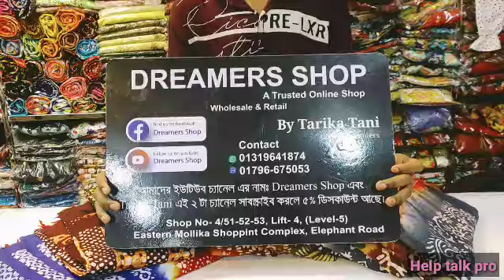অরগান্ডি কাপড়ের বাটিক থ্রি পিস, রুচিশীল ভালো মানের বাটিক থ্রি পিস কিনুন একেবারে কম মূল্যে।